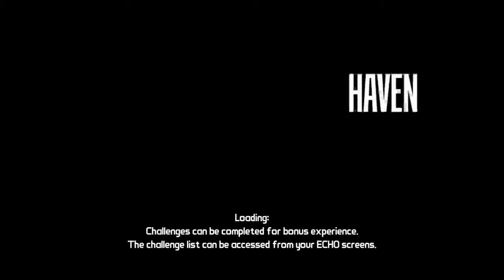[030] Borderlands Siren Playthrough 2 HD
0:00 ◄◄
♫ Voyage 1969 ♫
▬ Golden City Factory ▬

1:30
♫ Nostalgic Blood of the East ~ Old World ♫
▬ Liverne ▬

8:02 ►►
♫ Illusionary Night - Ghostly Eyes ♫
▬ UI-70 ▬

▬ Mission Log ▬
◄◄ Middle Of Nowhere No More: Fuses? Really?
Middle Of Nowhere No More: Small Favor
Middle Of Nowhere No More: Scoot On Back
Circle Of Slaughter: Meat And Greet
Circle Of Slaughter: Round 1
►► Circle Of Slaughter: Round 2
◄◄ ►► Relight The Beacons
◄◄ ►► Jaynistown: Secret Rendezvous
◄◄ ►► Smoke Signals: Investigate Old Haven
►► Altar Ego: Burning Heresy
►► Scavenger: Shotgun
►► Hidden Journal: Rust Commons East
►► Altar Ego: The New Religion
►► A Bug Problem

◄◄ Continued from previous video
►► Continued in next video

* There is no auditory commentary
** I listened to music while playing because Borderlands music is mostly nonexistent and noticeably audible only during hordes. These are remixed Touhou songs. If you don't like the music, mute the video or simply don't watch and please hold pointless negative comments.